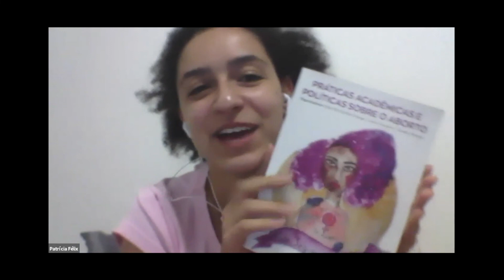5º encontro: Abortar no Brasil (parte 3/3)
O aborto é um evento que faz parte da vida reprodutiva das mulheres. No Brasil, a Pesquisa Nacional do Aborto de 2016, concluiu que de 1 a cada 5 mulheres fez ou fará um aborto durante sua vida reprodutiva. Este alto número reflete a própria ausência de assistência do planejamento reprodutivo que resulta em gestações não planejadas que, no Brasil, ultrapassam metade das gestações. E como estas pessoas praticam o aborto em um país que ainda mantém uma legislação de 1940 que criminaliza esta prática? Quais as estratégias utilizadas para garantia do acesso ao aborto de forma segura?
Neste encontro conversaremos um pouco sobre o aborto previsto em lei, a entrega protegida (entrega para a adoção) e o aborto clandestino.

Mariana Prandini Assis
Advogada popular feminista, integrante do Coletivo Margarida Alves. Doutora em Política pela New School for Social Research.
Aguardando confirmação segunda convidada

Patrícia Félix
Graduada em Enfermagem pela Universidade Federal de Minas Gerais (2019). Integrou o Grupo de Estudos sobre Psicologia e a Questão do Aborto na América Latina (2017). Participou da organização do I e II Encontro Nacional de Pesquisa e Ativismo sobre Aborto (2017; 2019). Desenvolveu pesquisa na área de Aborto no Brasil. Atualmente trabalha como enfermeira no Consultório de Rua da Prefeitura de Belo Horizonte.

Moderadora:
Ellen Vieira é parteira obstetriz, integrante do Coletivo Feminista Sexualidade e Saúde.